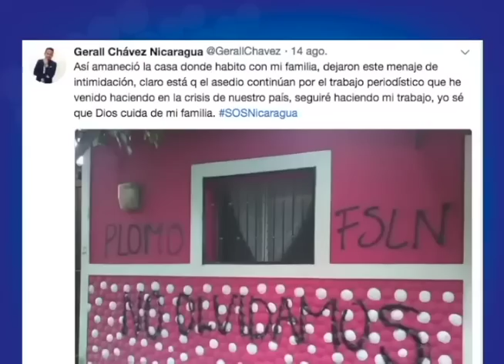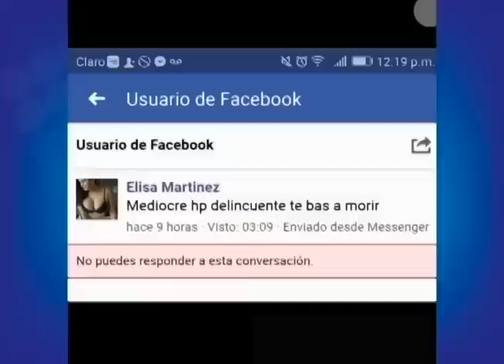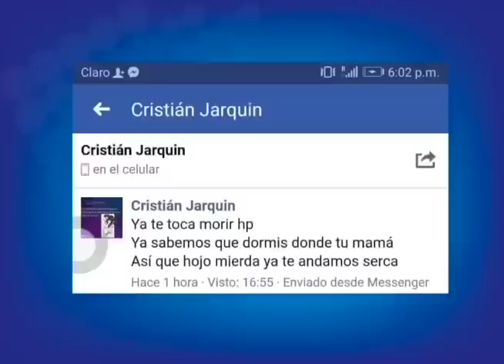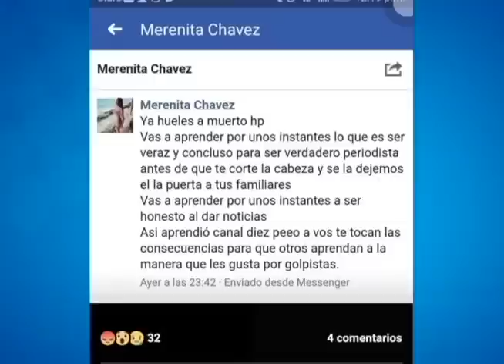El testimonio del corresponsal de Acción 10 que es perseguido en Jinotega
Sentado sobre una roca en una montaña, Paco Daniel Espinoza Rivera, corresponsal del noticiero Acción 10 en Jinotega, relató a CONFIDENCIAL la persecución que desde el pasado 25 de julio la Policía Nacional realiza en su contra. La institución policial giró una orden de captura por los delitos de terrorismo, robo y tortura, mientras que las autoridades sandinistas pusieron precio a su cabeza.